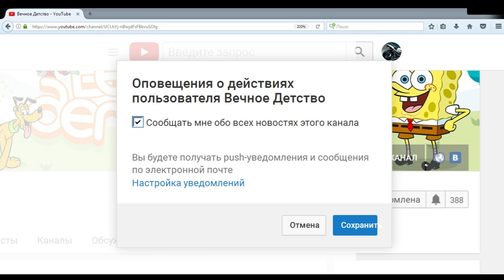Финал ЗОМБИ ТЕКИЛА 2 УБИЛИ ГЛАВНОГО БОССА МУТАНТА ЧАСТЬ 3 Tequila Zombies 2 мультик игра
Мультик игра зомби текила 2 часть 3 встреча с главнчм боссом мутантом пауком.